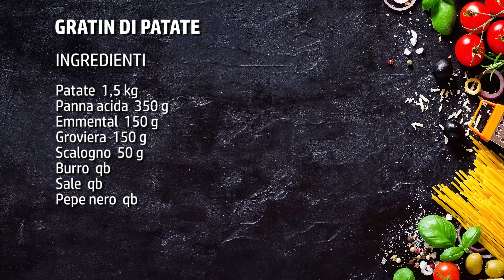Gratin di patate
Gratin di patate: un piatto economico ma ricco, ricchissimo nel gusto. I protagonisti assoluti di questa ricetta sono decisamente le patate che subiscono un tipo di cottura particolare. Vengono avvolte dapprima nella stagnola, poi vengono messe al forno e in ultimo vengono grattugiate e mescolate ad altri pochi ingredienti. Questa ricetta con le patate assume un sapore e una consistenza particolare grazie alla presenza della panna acida e dei formaggi e dello scalogno.

Chiamate anche patate alla Romanoff sono un piatto molto famoso in America che viene servito soprattutto nelle steak house di New York. Se cercate un'alternativa al classico e più conosciuto purè questo sformato di patate fa proprio al caso vostro. A differenza con il gateaux di patate è una ricetta vegetariana vista l'assenza di salumi o carne.

Un contorno questo perfetto per chi vuole accompagnare carne o pesce alla griglia in maniera decisamente non banale.

► Ingredienti per preparare il gratin di patate:
Patate  1,5 kg
Panna acida  350 g
Emmental  150 g
Groviera  150 g
Scalogno  50 g
Burro  qb
Sale  qb